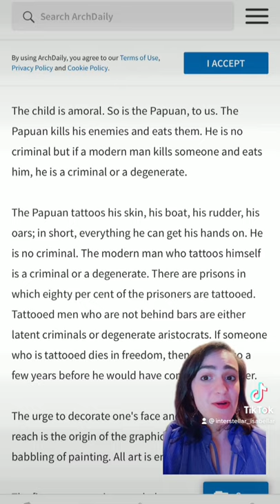Minimalism is a Capitalist Scam: Part 1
This is a part of my series on uncovering the complex layers of minimalism and its often-ignored relationship to capitalism and even fascism.